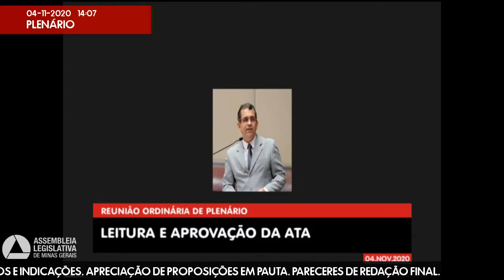04/11/2020 14:00 - 62ª Reunião Ordinária